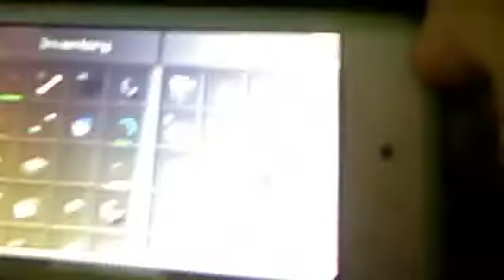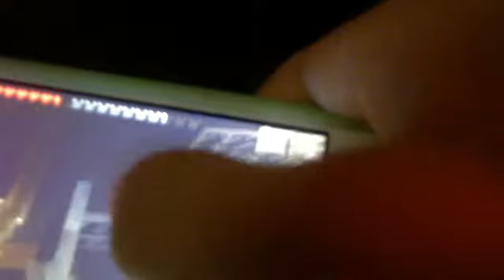Minecraft PE Let's Play Episode 45 "UNEVEN!!!!!!!"